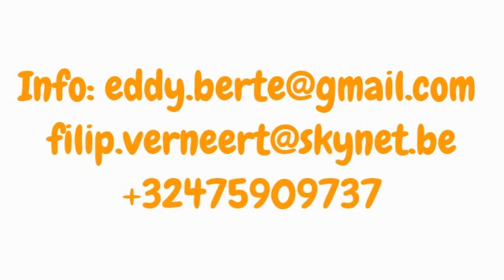Filip Verneert & EO Simon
Promotional video Spanish and Belgian Spring and Autumn Tou